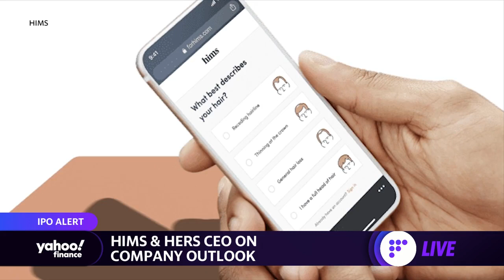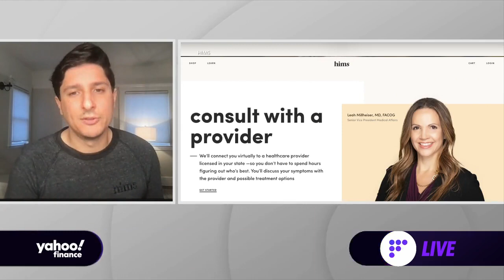Hims & Hers CEO on $1.6 billion SPAC deal and goal to provide affordable health care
Hims & Hers Co-Founder and CEO Andrew Dudum joins Yahoo Finance's Brain Sozzi and Julie Hyman to discuss the company's $1.6 billion SPAC deal with Oaktree Capital Management and discuss the future of medicine and telehealth.